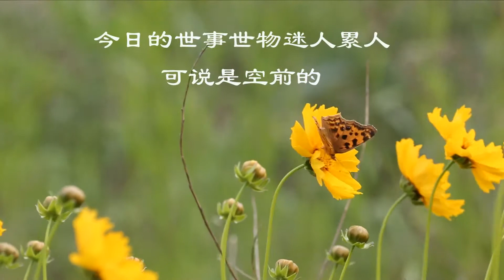第十九天：祷告以保持警戒